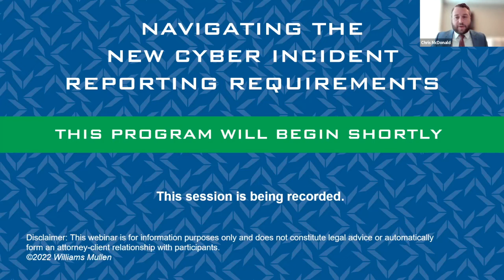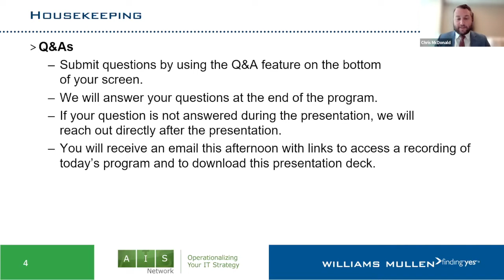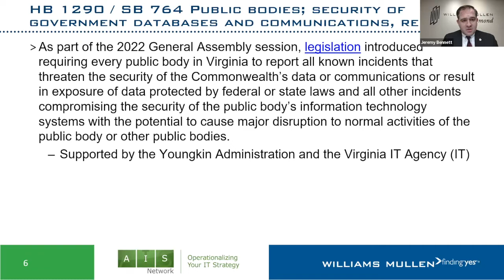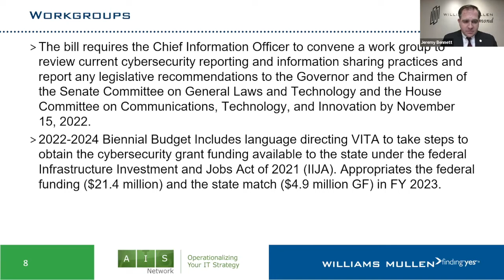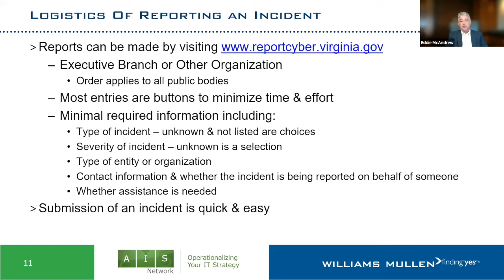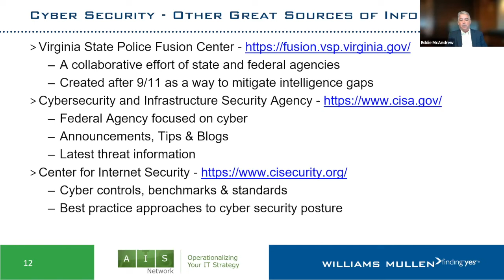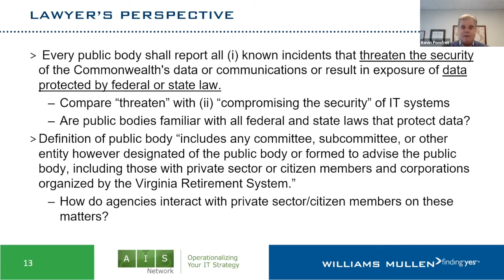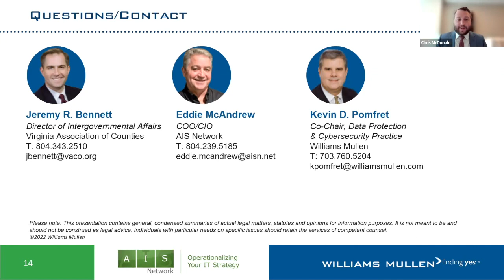Navigating the New Cyber Incident Reporting Requirements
Webinar: Navigating the New Cyber Incident Reporting Requirements

In this webinar, Jeremy Bennett, Director of Intergovernmental Affairs with Virginia Association of Counties, Eddie McAndrew, COO/CIO of AIS Network, and Kevin Pomfret, Co-Chair, Data Protection & Cybersecurity Practice with Williams Mullen discuss the new legislation enacted during the 2022 session of the Virginia General Assembly which requires public bodies to report cybersecurity incidents to the Virginia Fusion Center within 24 hours from when an incident is discovered. This program provides actionable information and insights into the new legislation, and how to respond to cybersecurity incidents. The webinar is moderated by Chris McDonald, Director of Government Relations with Williams Mullen and Patrick Cushing, Vice Chair of Government Relations with Williams Mullen.